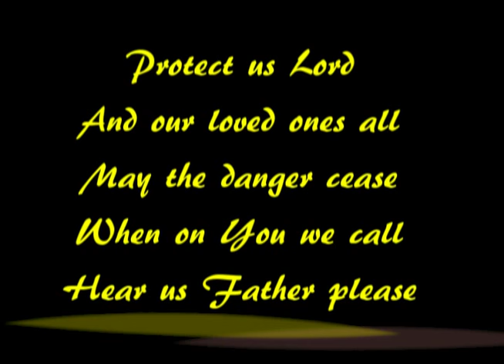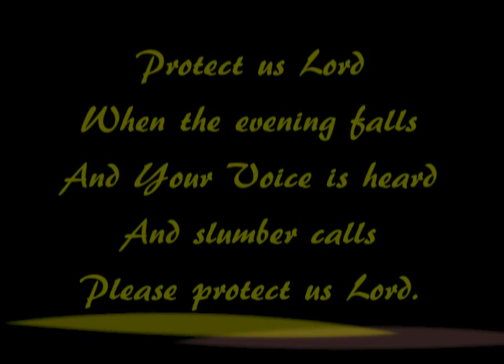Protect us Lord!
my heart trusted in him, and I am helped:
therefore my heart greatly rejoiceth;
and with my song will I praise him. Psa 28:7 (KJV)

Take us safely out
Bring us safely home.
Guide our feet about
Wherever we may roam

May our eyes be clear
Our steps be sure
With Your Presence near
Our purpose pure

And our loved ones all
May the danger cease
When on You we call
Hear us Father please

May our day be held
By Almighty Hand
All harm repelled
By Divine Command

When the evening falls
And Your Voice is heard
And slumber calls
Please protect us Lord.

Blessed be the Lord, because he hath heard the voice of my supplications. Psa 28:6 (KJV)